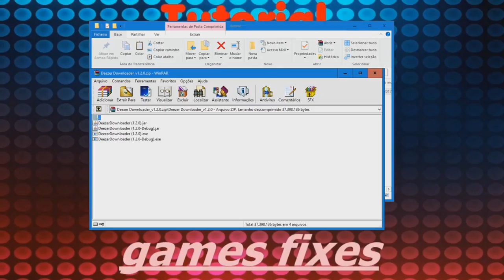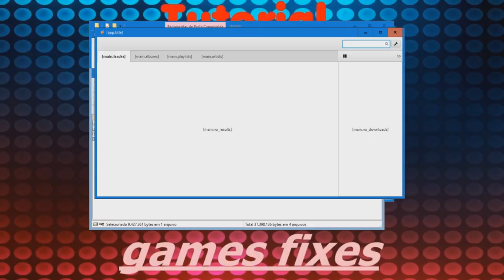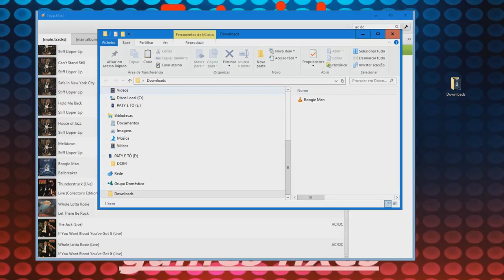COMO Baixar músicas Deezer gratis(alta_qualidade)atualizado 2018